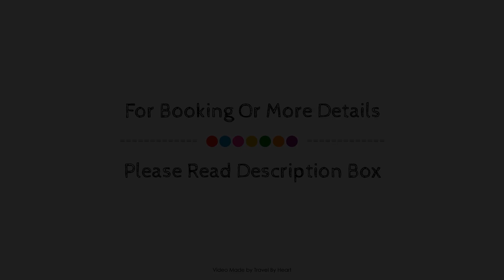Entire house - 2-bedroom apartment near Sagrada Familia, Barcelona, Spain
Searching For
1. Entire house - 2-bedroom apartment near Sagrada Familia - Barcelona
2. Entire house - 2-bedroom apartment near Sagrada Familia - Barcelona Virtual Tour
3. Entire house - 2-bedroom apartment near Sagrada Familia - Barcelona Rooms
4. Entire house - 2-bedroom apartment near Sagrada Familia - Barcelona Amenities
5. Entire house - 2-bedroom apartment near Sagrada Familia - Barcelona Videos
6. Entire house - 2-bedroom apartment near Sagrada Familia - Barcelona Offers
7. Entire house - 2-bedroom apartment near Sagrada Familia - Barcelona Deals
Audio Credit:
Track Title: Reasons To Hope
Artist: Reed Mathis